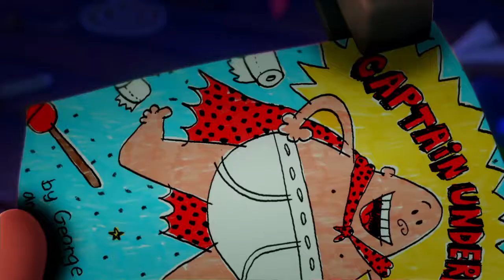Captian underpants the movie 2017 trailer